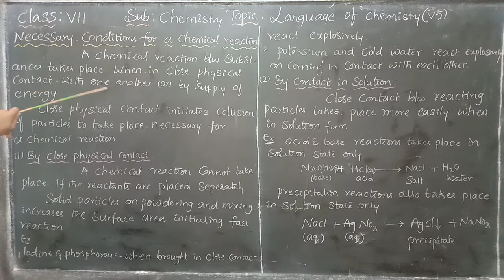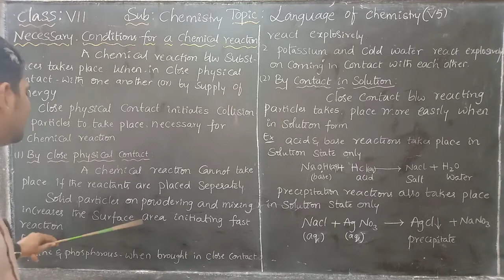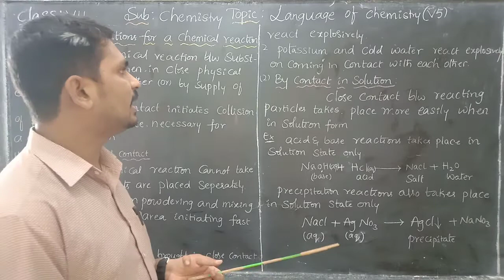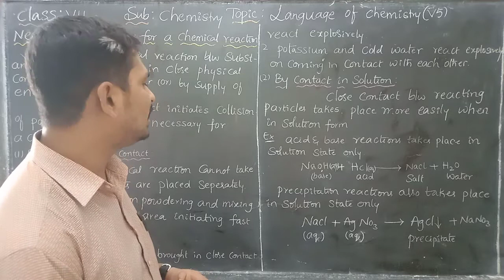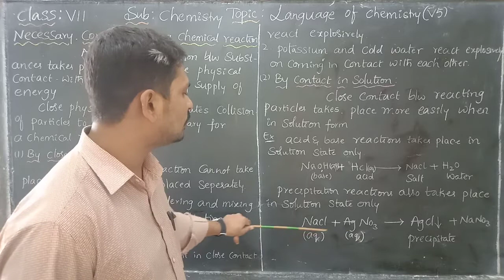VII CHE CH 05 V5